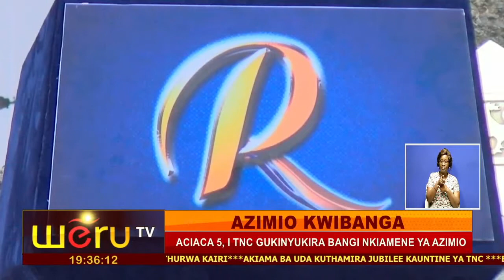AZIMIO KWIBANGA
ACIACA 5, I TNC GUKINYUKIRA BANGI NKIAMENE YA AZIMIO